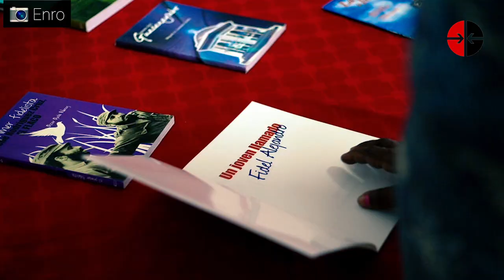Instantáneas de la Feria Internacional del Libro de La Habana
En Cuba se desarrolla uno de los eventos culturales más importantes del año: la Feria Internacional del Libro. Les proponemos que conozca cómo se desarrolla a partir de las instantáneas de uno de nuestros fotorreporteros: Enro.